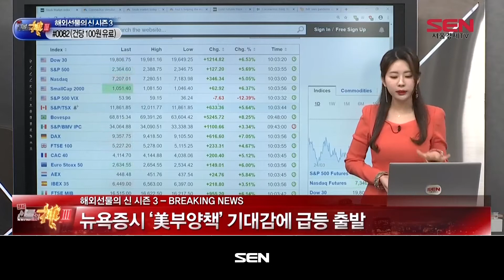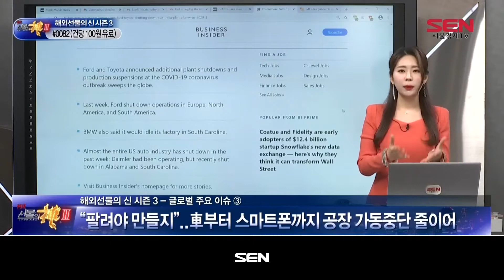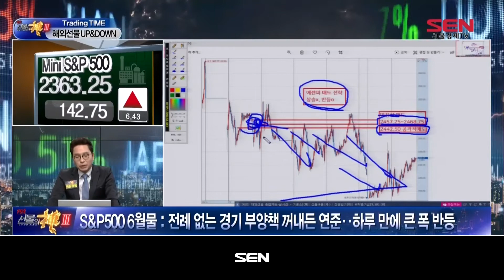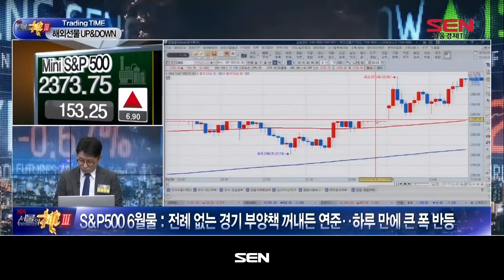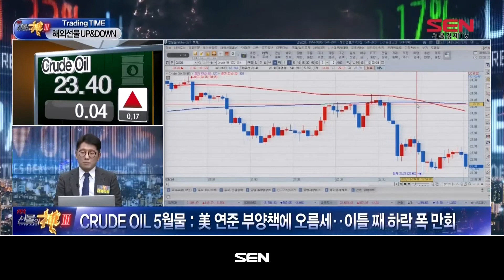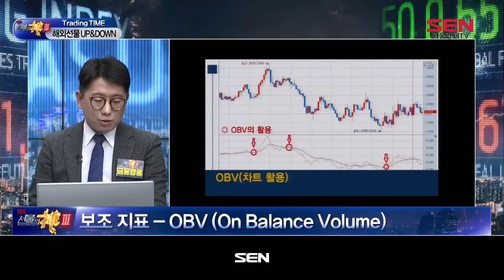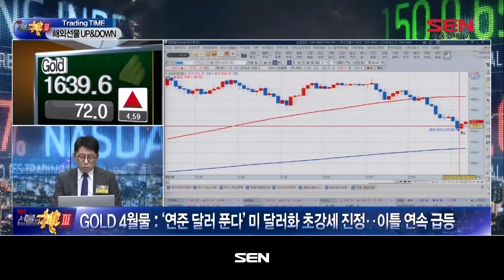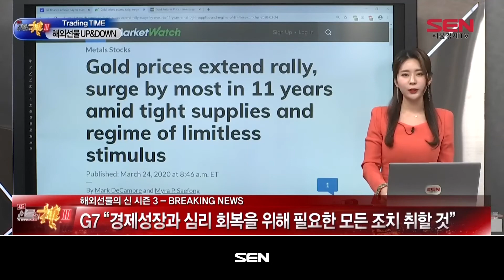해외선물의 신 시즌3_118회_20200324